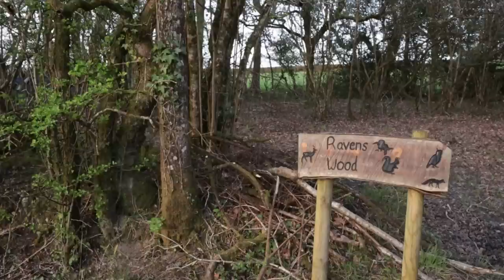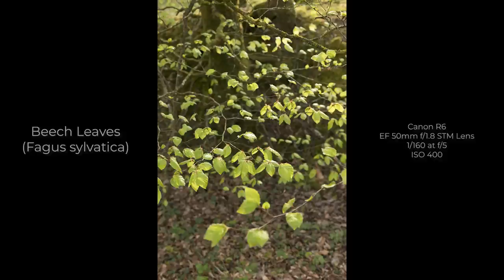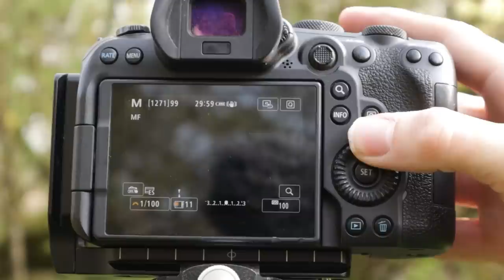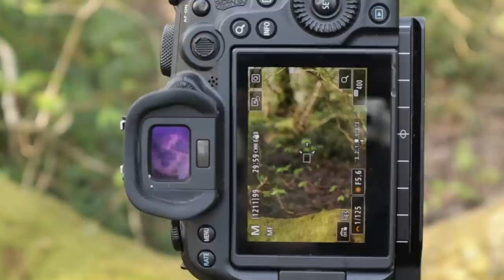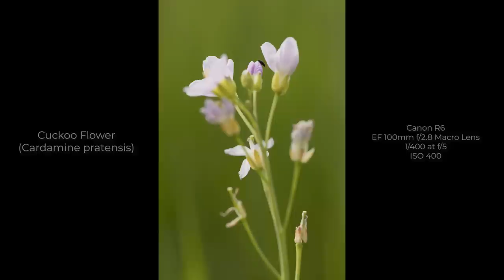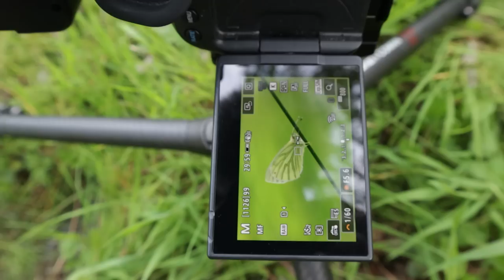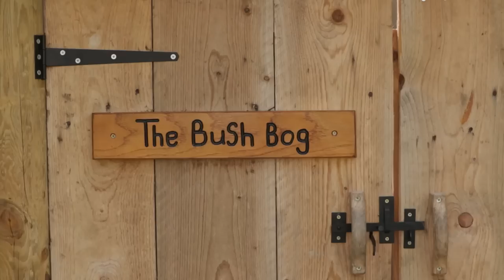Connecting with Nature - 3 Days OFF GRID Photographing Wildlife & Nature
I'm wild camping (almost off-grid) for 3 days, exploring a brand new location with my camera. A change is as good as a rest and this private nature reserve is a haven for nature and wildlife photography - the natural habitat is inspiring and the birdsong truly incredible!

Thank you so much to my hosts for this amazing wild experience which allowed me to relax - and really Connect with Nature. Watch me shooting wildlife -  insects, macro and more, in the field, over three days.

If you'd like to stay at 'Nature's Rest' and / or do some photography

Buy the Ulanzi Lightweight Tripod - ideal for Landscape & Macro.

This video was filmed in Halwill, Devon with a Canon M50 and 15-45mm lens.

Equipment: Canon R6; Canon EF 50mm f/1.8 STM Lens; Canon EF 24mm f/2.8 Lens; Canon EF 100mm f/2.8 Macro Lens; Canon EF 400mm f/5.6 Lens

Dusty Rhymes by Freedom Trail Studio